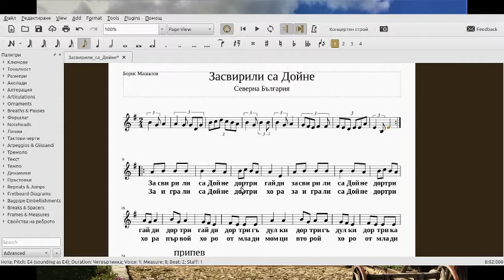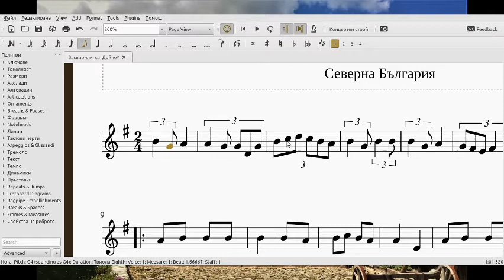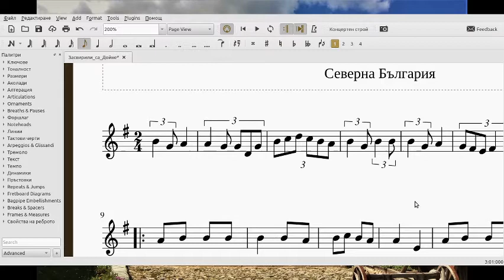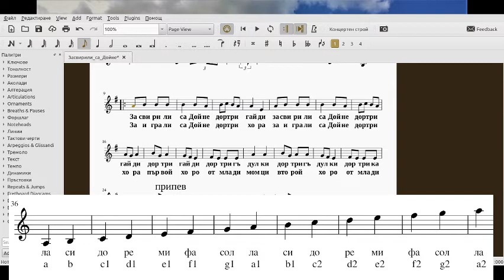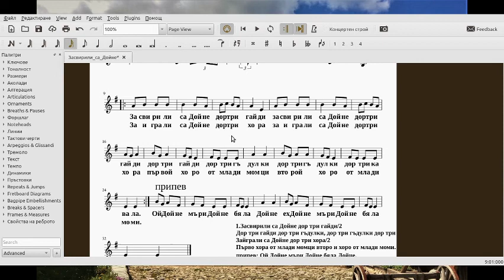Засвирили са Дойне - метроритмичен анализ + задача за домашно